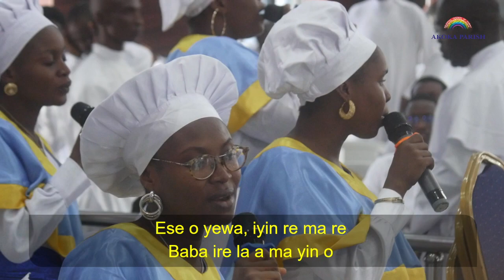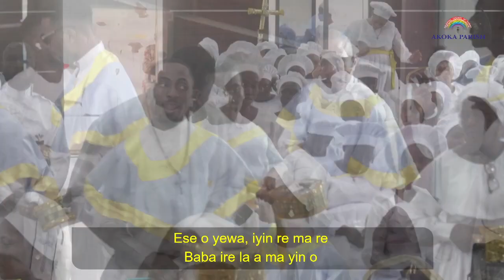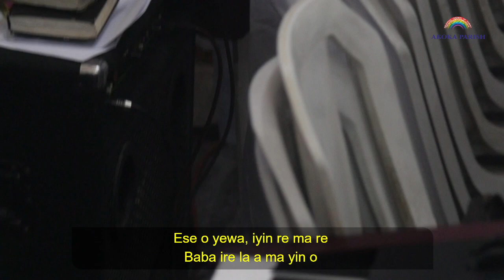Owo Igba ministration (English service)